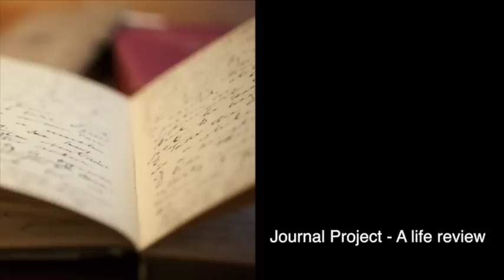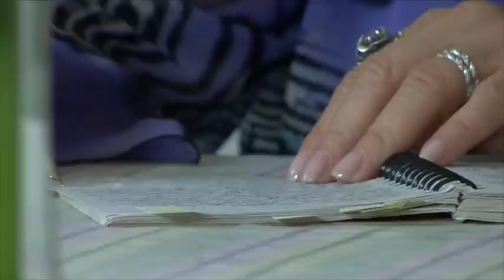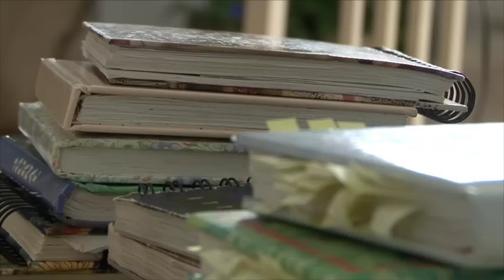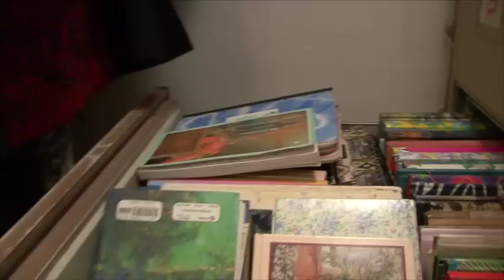Merle Saferstein - Journal Project - A documentary short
“Imagine having forty years of your life documented! Not just what I did every day, but how I thought and how I felt.” In this documentary short, Merle Saferstein shares her intense journey, reading through every single one of her 350 journals.